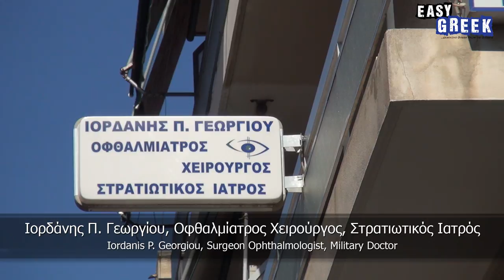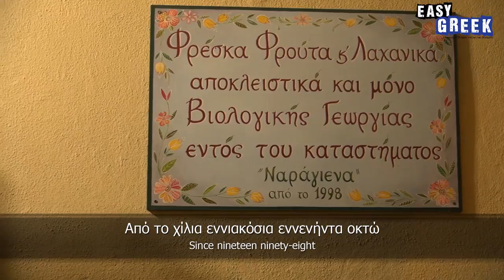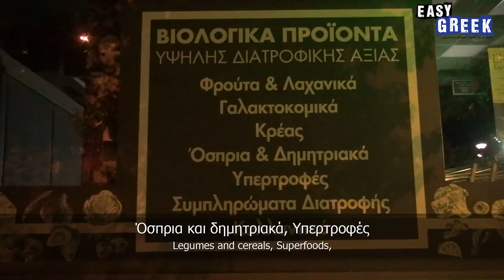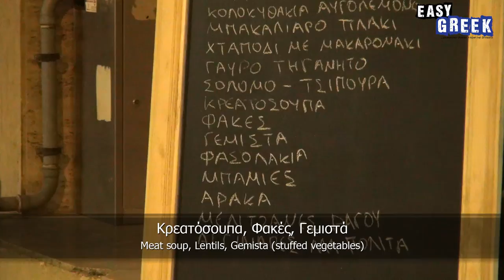Reading signs and ads in Greece | Super Easy Greek 5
Producer: Dimitris Hall